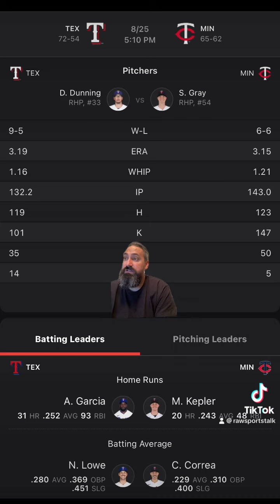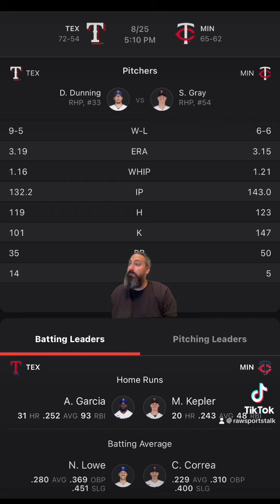Minnesota Twins VS Texas Rangers 8/25 FREE MLB Sports Betting Info & My Pick/Prediction